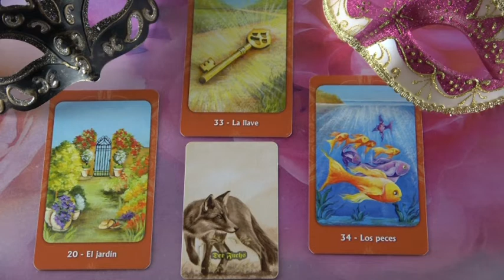??? Jóslás, március 18-án